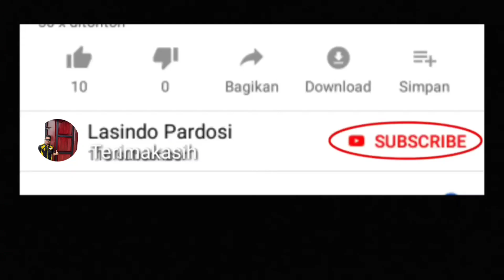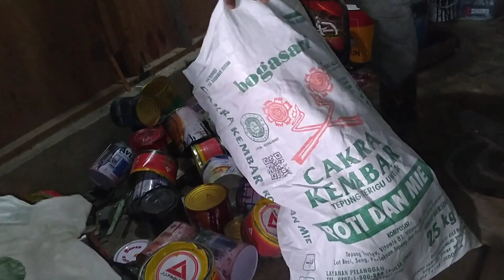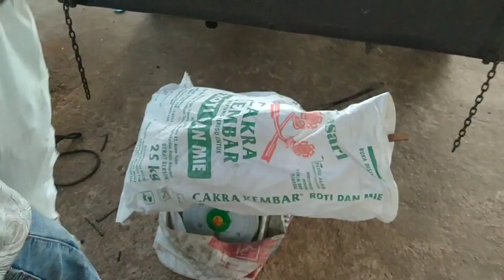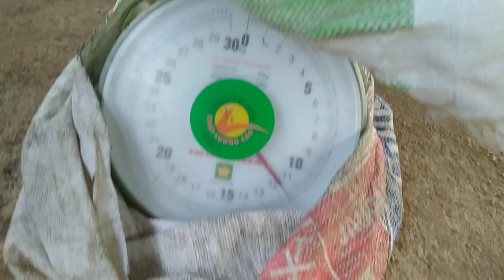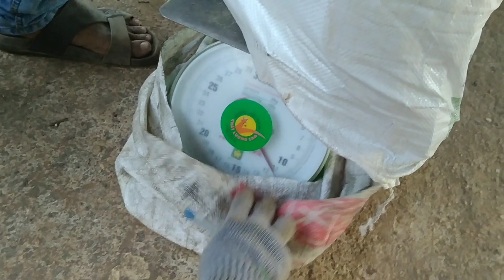Tips Jual besi Tua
Jual besi tua dengan harga 5000/kg .